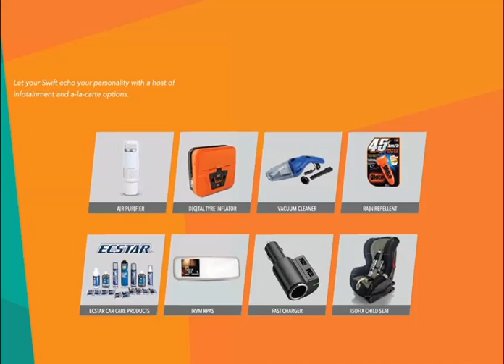Swift | Original Accessories | Must Watch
Official Maruti Suzuki Accessories.